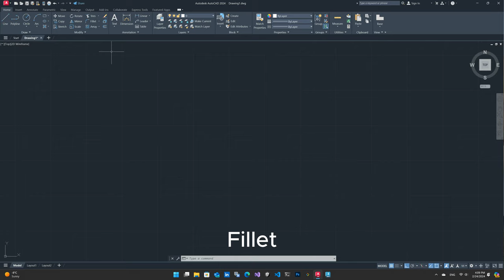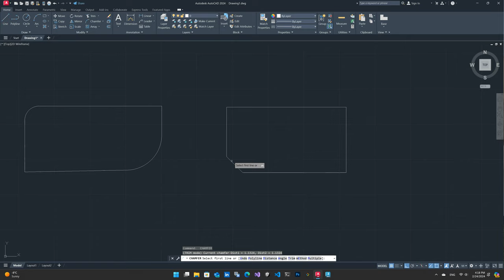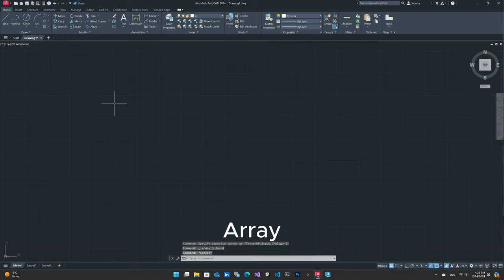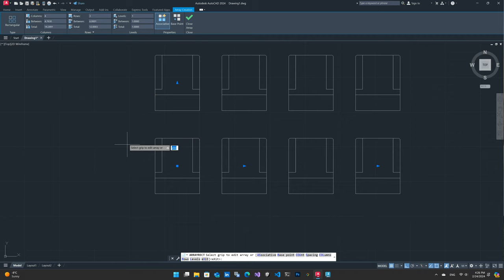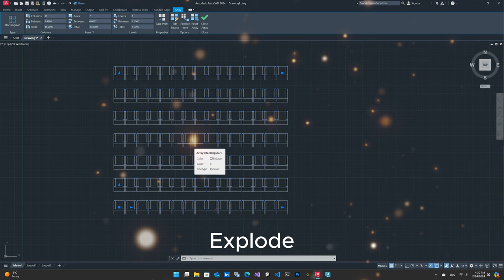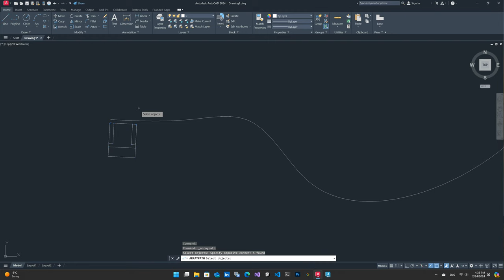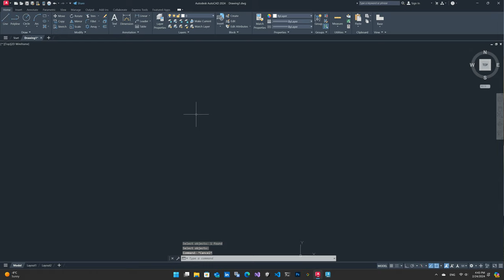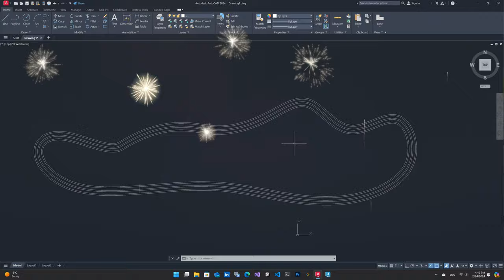دوره کامل آموزش فارسی اتوکد به صورت دو بعدی و سه بعدی - قسمت ششم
آماده‌اید تا مهارت‌های AutoCAD خود را به سطح بالاتری ببرید؟ این دوره گسترده برای مبتدیان و اتوکد کاران پیشرفته طراحی شده است. آیا از ابتدا شروع می‌کنید یا می‌خواهید دانش موجود خود را بهبود دهید؟ ما شما را پوشش می‌دهیم.
آموزش‌هایی که در این دوره خواهید آموخت:
ابزارهای پایه و پیشرفته دوبعدی و سه بعدی اتوکد
تمرین‌های طراحی، نقشه‌های طبقاتی و مدل‌سازی خانه‌های ۳D
اولین دوره حرفه ای آموزش اتوکد به زبان فارسی با کیفیت 4K و همان UHD که با سرعت 60 فریم در ثانیه در دسترس است. 4K / 60 FPS

نکات کلیدی:
مسلط شدن به ابزارها و تکنیک‌های پیشرفته AutoCAD
شروع کسب درآمد با مهارت‌های AutoCAD
آموزش مهارت‌های پایه مانند ایجاد شکل‌ها، متن، اصلاح‌ها، لایه‌ها و ابعاد
آشنایی با دستورات ۲D و ۳D به صورت عملی
ایجاد نقشه‌های طبقاتی، برش‌ها و نمای‌ها
ایجاد نقشه‌های معماری و عمرانی
آمادگی برای آزمون‌های گواهینامه AutoCAD
کار با پروژه‌های واقعی
آشنایی با ویژگی‌های جدید نسخه‌های AutoCAD
به عنوان یک معمار، مهندس یا طراح، این دوره به شما امکان ایجاد نقشه‌ها و مدل‌های حرفه‌ای با استفاده از AutoCAD را می‌دهد. این دوره با اتوکد 2024 به صورت 4K ضبط شده است.
📐🔍🏗️ این ویدیو محصول همکاری ویندوز سنتر و 3DAI می باشد.
0:00 - معرفی
0:17 - دستور گردگوشه کردن Fillet
5:03 - دستور پخی زدن Chamfer
7:14 - دستور اتصال دو منحنی Blend Curves
9:42 - دستور آرایه Rectangular Array
17:00 - دستور ترکاندن Explode
20:15 - دستور آرایه Path Array
22:44 - دستور آرایه Polar Array
26:06 - دستور پاک کردن Erase
26:36 - دستور آفست Offset